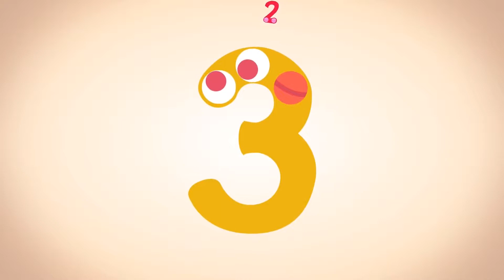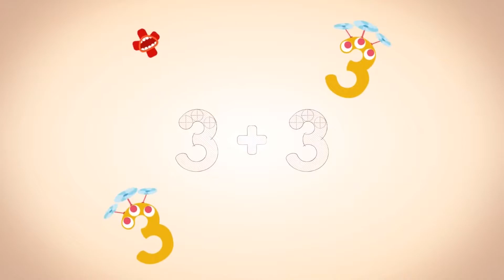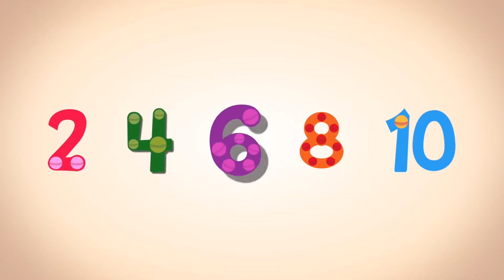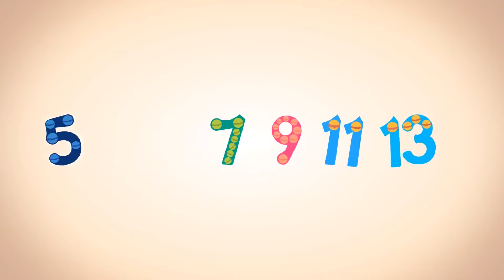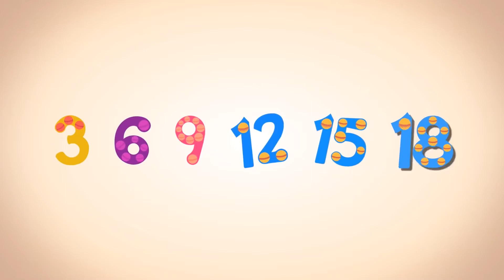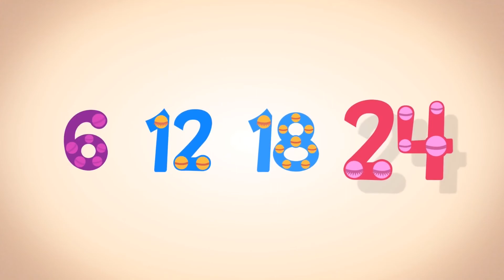Endless numbers 1 to 25 Learn to Count from 1 to 25 + Simple Addition in English | Originator Games